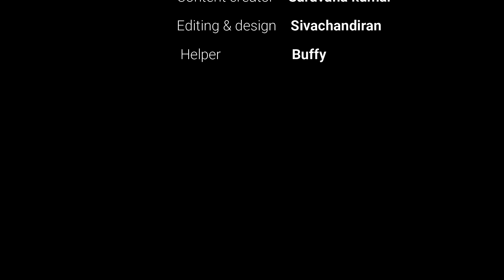(தமிழ்)Room tour | How we started....? | Part 1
Support our page
Veeraj Fish Farm

checkout our recent videos fish unboxing